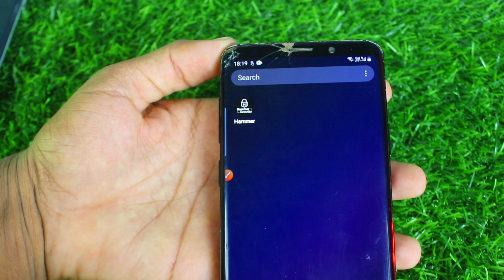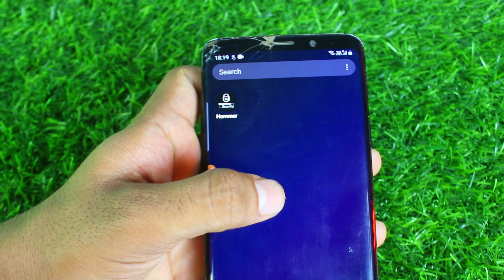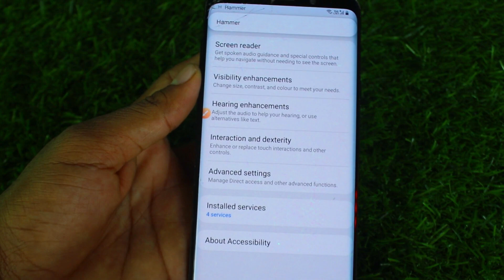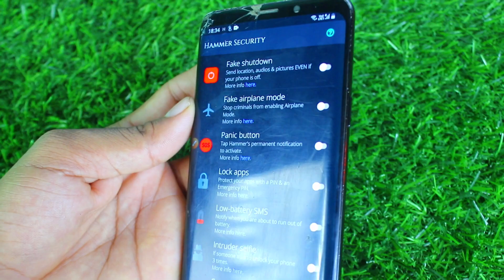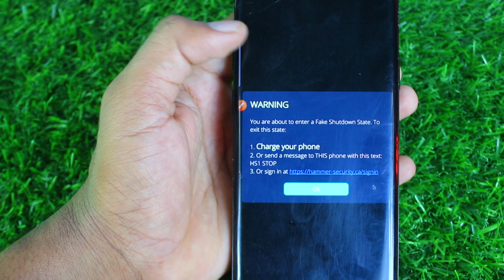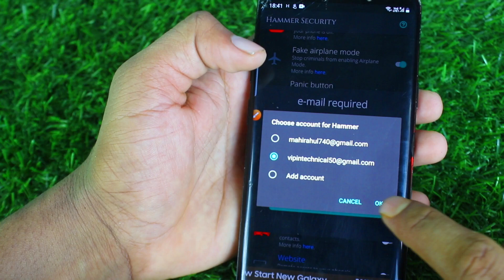😡चोरी हुआ Mobile फोन 10 मिनट में मिल जाएगा यहाँ नंबर डालो ‼ phone chori ho jaye to kaise dhunde 2022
चोरी या खोया हुआ मोबाइल कैसे ढूंढे केवल 1 मिनिट में mobile chori ho gaya hai uska location kaise pata kare how to find switch off phone location how to find lost phone find lost phone phone chori ho jaye to kaise dhunde 2022

अगर आपका अभी फोन खो जाए तो कैसे ढूंढे चोरी हुआ फोन कैसे ढूंढे इस वीडियो में बताया है mobile phone Kho Gaya Hai Kaise milega how Tu lost my phone phone Kho Jaane per Kaise dhundhe is video Mein Sab Kuchh bataya hai Chori Hua mobile Kaise dhundhe Kho Gaya mobile Kaise Pata Karen kahan per hai mera phone chori ho gaya Kaise milega agar yah chij aap Chahte Hain To yah video ko pura dekar Chori Hua mobile Kaise khoje take Govind

 चोरी हुआ मोबाइल कैसे ढूंढे
 khoya hua mobile kaise pata kare kaha pe hai
 mera phone chori ho gaya hai kaise milega
 phone chori ho gaya to kaise pata lagaye